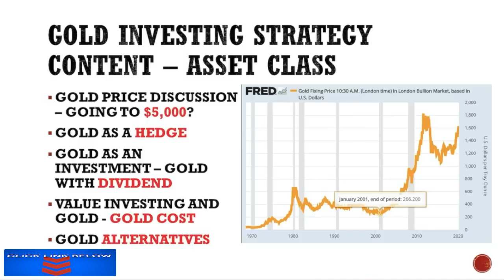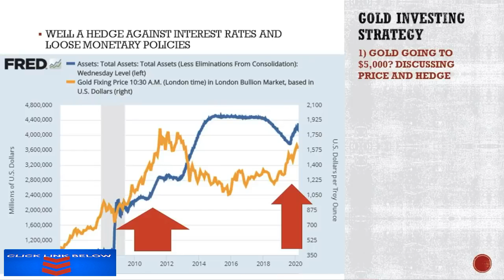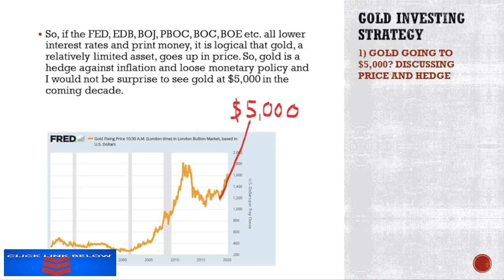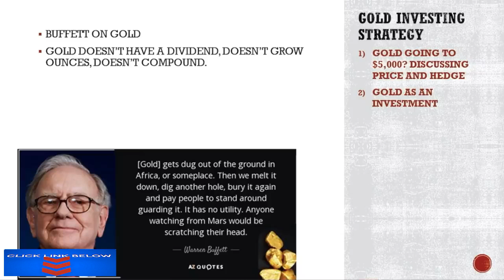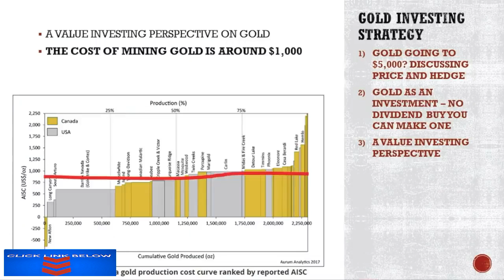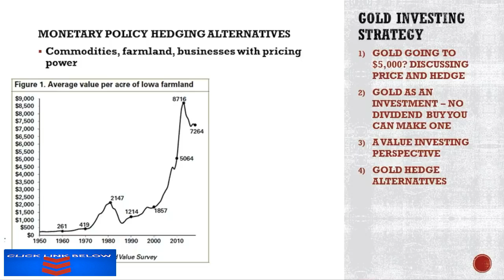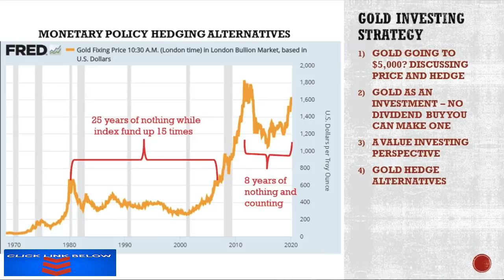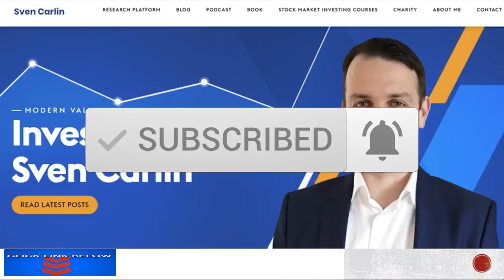Gold Investing Strategy for 2020 Gold Price to $5,000